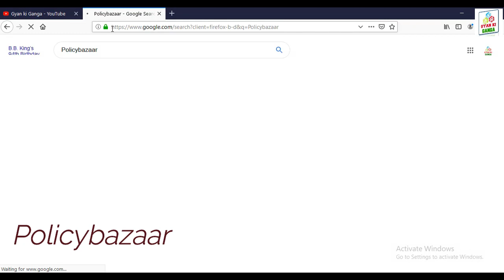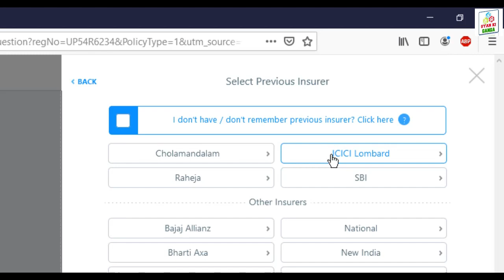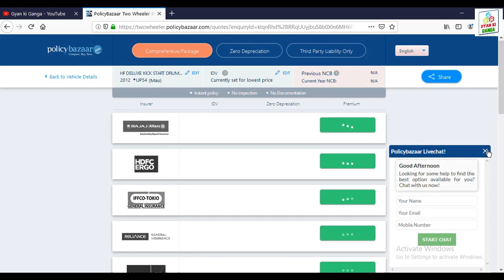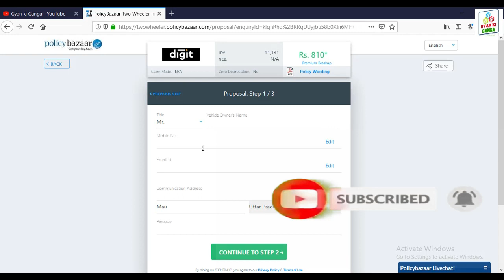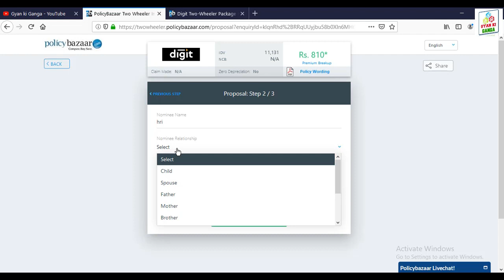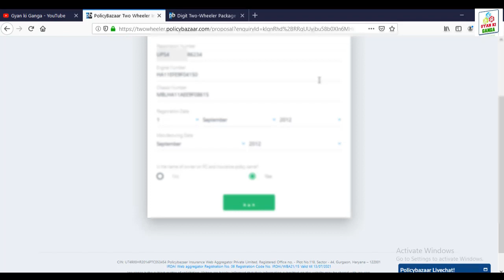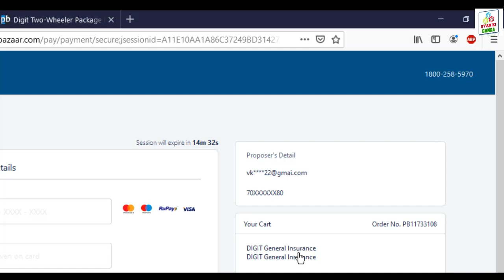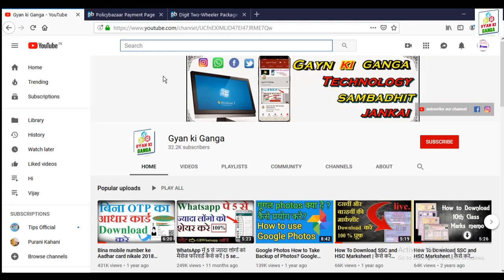Two wheeler insurance | bike insurance online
HELLO AND WELCOME DOSTO GYAN KI GANGA  CHANNEL ME APKA BAHOT BAHOT SWAGAT HAI  DOSTO AAJ MAI APKO BATAUBGA

DOSTO JO JANKARI VIDEO ME MAINE APKO DIYA HAI OK DOSTO IS VIDEO ME AGAR KUCH NA SAMJH AYA HO TO AAP COMMENT ME JA KAR PUCH SAKTE HAI AUR VIDEO KO LIKE KAREN AUR GYAN KI GANGA KO ZARUR SUBSCRIBE KARE THANK YOU SO MUCH FOR WATCHING.

👉आपका अपना Dost:-vijay shnkar chauhan ☺